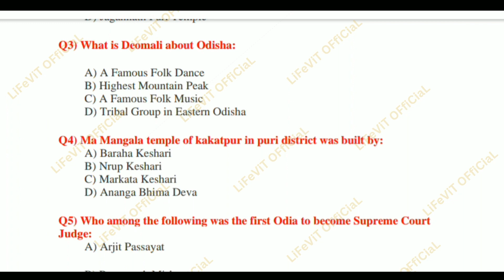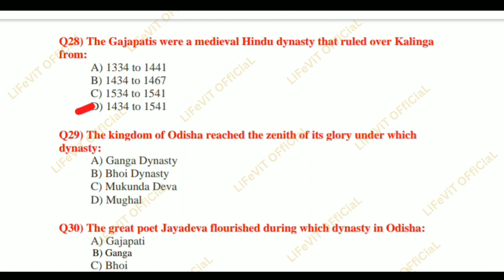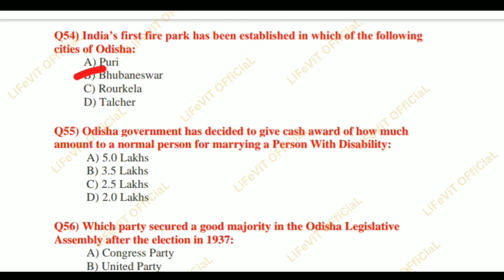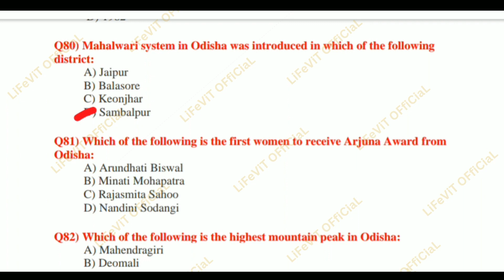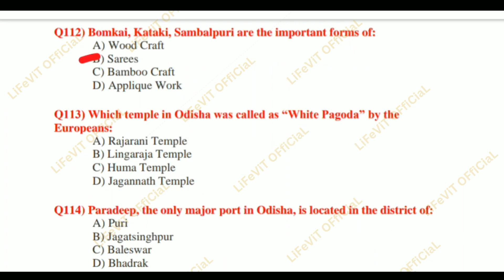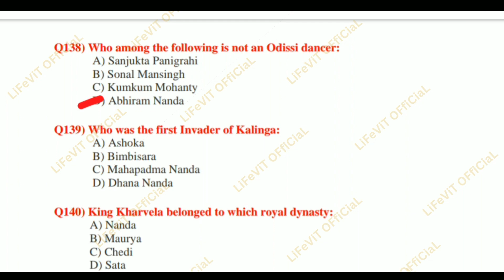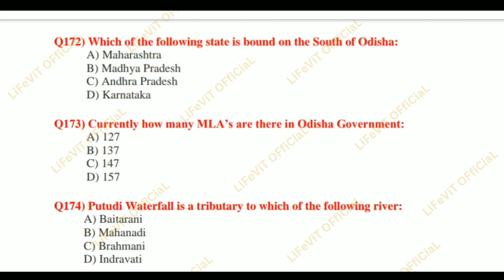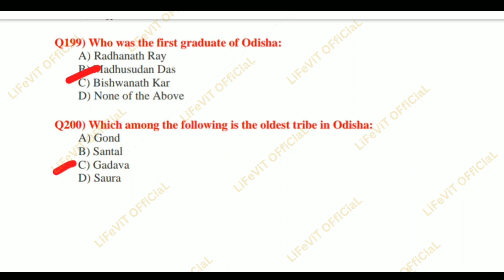Odisha GK || Most Important Questions Answer || CGL || AMIN || PEO || JA || Constable || SI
Odisha GK || Most Important Questions Answer || CGL || AMIN || PEO || JA || Constable || SI || Odisha Police || OSSC || OSSSC